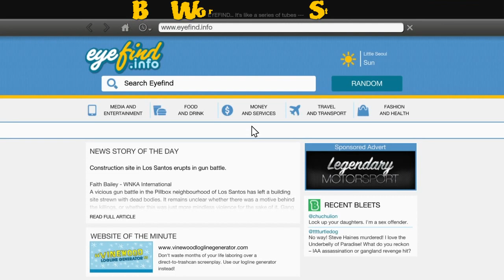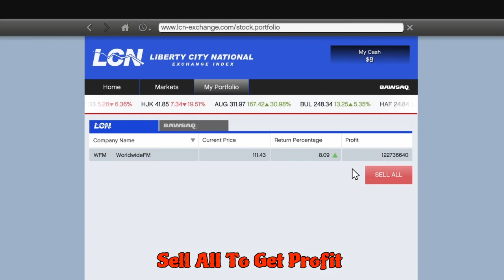Gta V Money Cheat | Weazel News | Unlimited Money Glitch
Tittle -  Gta V Money Cheat | Weazel News | Unlimited Money Glitch
GAMER ROBBSS

gta 5 money glitch gta 5 money glitch ps4 money glitch gta 5 online gta 5 money glitch pc gta v money glitch